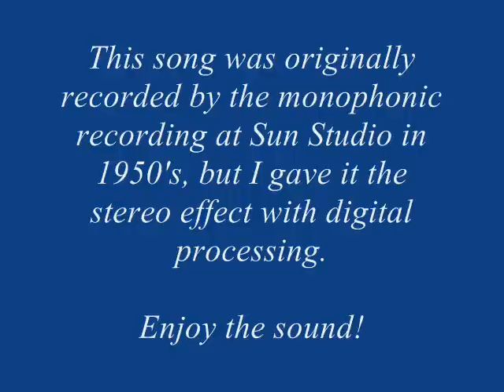Lonely Street - Carl Perkins （（（STEREO）））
これは私の歌ではありませんので、念のため。。。

これは私が最も好きなカール・パーキンスのロカ・バラードです。

この曲は1950年代半ばにロカビリーの聖地、サン・スタジオで収録されました。

元々この曲はモノラルで録音されていましたが、私の機材でステレオ処理を施しました。

コンセプトは当時のカーニバルで流れていたようなサウンドです。

この新しく生まれ変わったフィフティーズ・サウンドをお楽しみ頂けたら幸です。

Lyrics
Oh, the day that she left me, my poor heart died.
Oh, I walked out on the street and I stood there alone and cried.

The hours oh they seem lonesome, it seem they never die.
Now I’m watching lonely people with broken hearts go by.

I believe that god above didn’t mean for it to be this way,
darling I believe that we’ll meet again some sweet day.

So lord I’m standing on the corner, corner of lonely street.
Oh lord I’m watching lonely people with broken hearts go by.

Wel I’m watching lonely people with broken hearts go by.